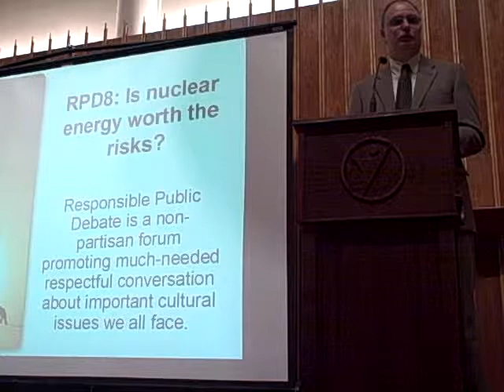RPD8.4 Scott Bond Rebuttal 1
Scott Bond is a registered professional engineer with twenty seven years of experience in the nuclear power industry. He has a B.S. degree in Mechanical Engineering from the University of Missouri, Rolla and is currently employed with Ameren Missouri at the Callaway Nuclear Power Plant. As Manager, Nuclear Development, he has overall project responsibility for the submittal of an Early Site Permit to the Nuclear Regulatory Commission for a possible new nuclear unit at the Callaway site. Ameren Missouri is a wholly owned subsidiary of Ameren Corporation which is among the nation's largest investor-owned electric and gas utilities, with $23 billion in assets. The largest electric utility in Missouri and the second largest in Illinois, Ameren companies provide energy services to 2.4 million electric and one million natural gas customers throughout its 64,000-square-mile territory.